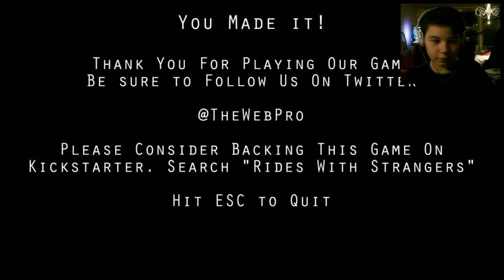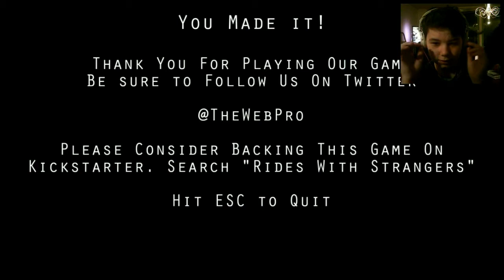rides with stargers